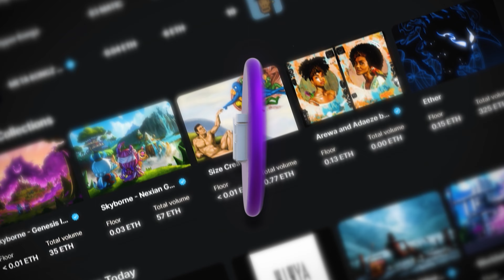NFTs - One Minute History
NFT stands for Non-Fungible Token. It is a digital asset that exists on a blockchain network and has a verifiable record of who owns it.

Unlike many crypto currencies and digital assets such as Bitcoin or Ethereum, where there is no difference between units, an NFT has its own distinct identity making it a unique digital item.

These items can be in the form of art, video games, virtual real estate, music, in-game items and more. In 2021, NFTs became more popular than ever and triggered a new digital economy.

 The future of NFTs and blockchain technology are endless as there are increasingly more “real life” uses for NFTs such as for ticket sales for concerts and events, contracts for real estate and auto sales or even keeping track of government records at institutes like the DMV.

Read by Adam Sartain